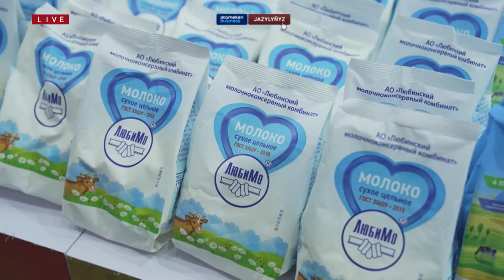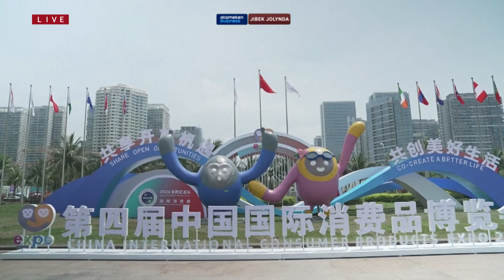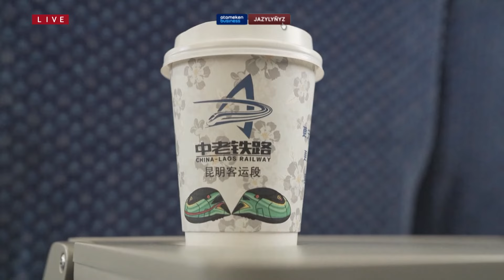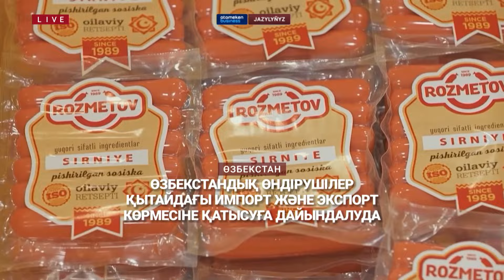JIBEK JOLYNDA 18.04.2024 күнгі шығарылым